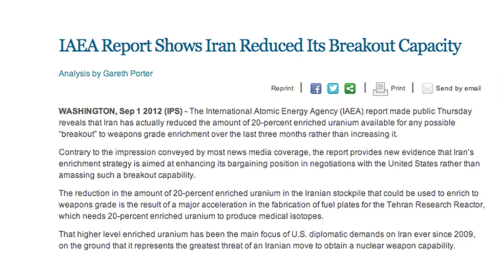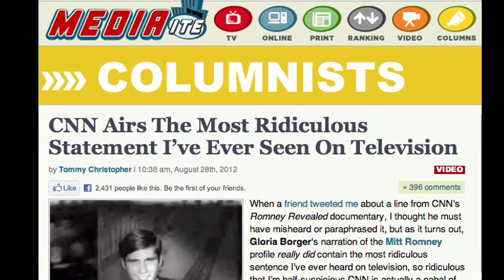FAIR TV: September 7 2012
Misreporting the Iran story, Labor Day and CNN'S unbelievable Romney report